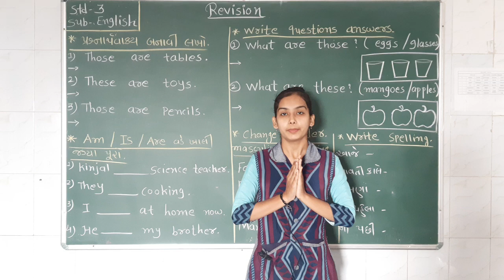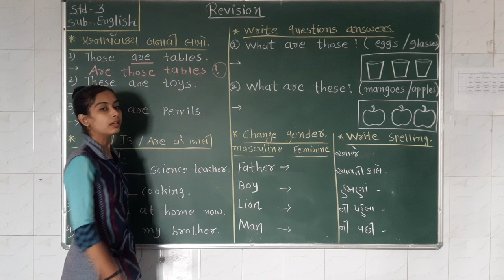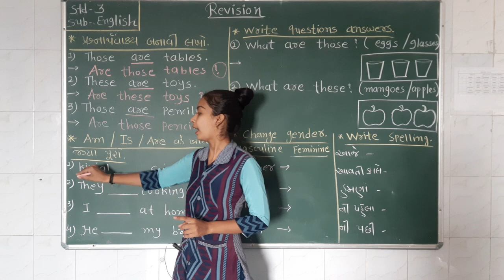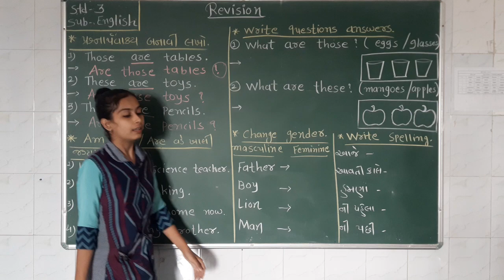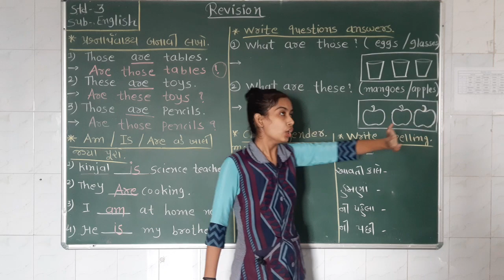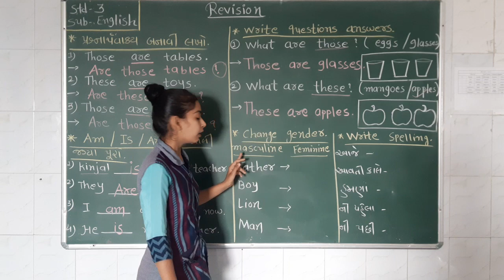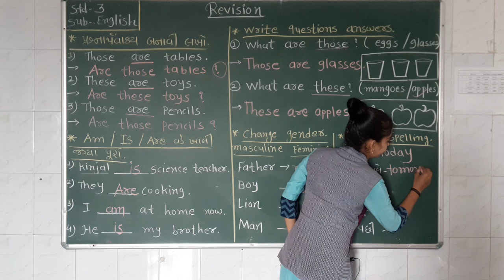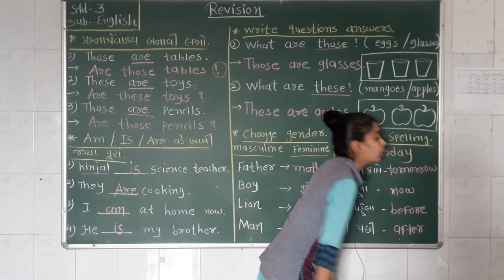ગુજરાતી માધ્યમ |ધોરણ: 3|વિષય: English|ટોપિક : Revision -2|શિક્ષક: Bhavika Ahalpara